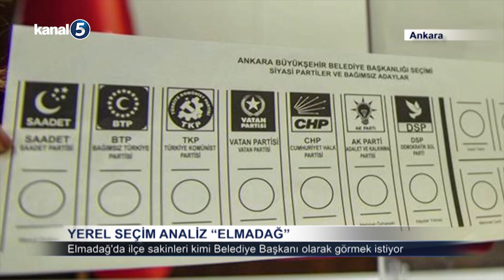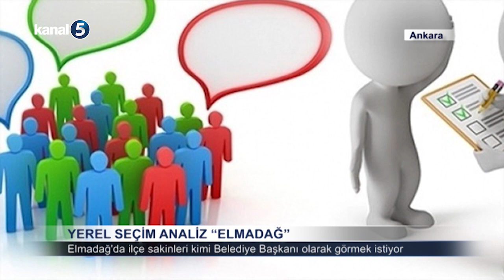Yerel Seçim Analizi Elmadağ